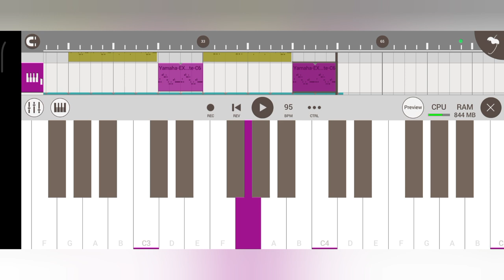Aam Ge Jiban Juri Do / Cinematic Style / Instrumental Version / Santali Copyright Free Music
Welcome to ( Santali Beat 🎶 ) . If you are new arround here , I'm SONU MURMU , And this channel is all about latest SANTALI INSTRUMENTAL musics and COPYRIGHT FREE Musics . Ones agin , WELCOME to the family ! See you in the nex video ! "

IMPORTANT ;-  You can use my songs 👍 But, you should mention my channel name in your Description box. Thank you!

Keyboard by ;- SONU MURMU
Beat & Rhythm ;- DJSONU KEONJHAR
Music Device ;- Mobile
Music App ;- FL Studio Mobile ( Version 4.3.2 G )
Keyboard Name ;- Midipluse Tiny+ 32

santali traditional remix song
santali sad instrumental music
santali orchestra instrumental music
santali traditional pad mix
santali new instrumental video
santali instrumental music 2024
santali traditional instrumental music
santali dong instrumental music
santali beat